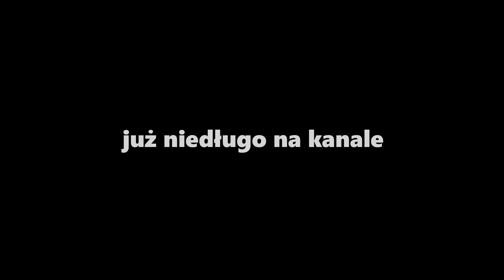Max Payne 3 [#3] - Okup